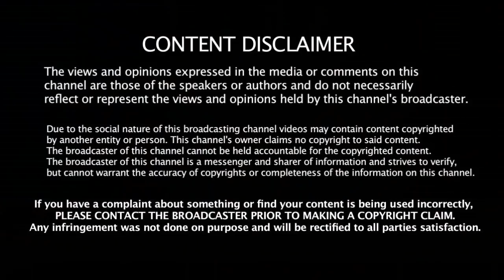IPL 2019 - முதல் போட்டியில் 20 கோடியை குடுங்கடா - Dhoni & Kkohli - க்கு Condition போட்ட BCCI